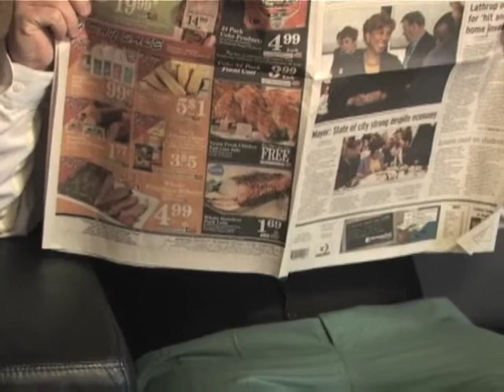Summer Camp 08 Promo 2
Summer Camp Promo 2